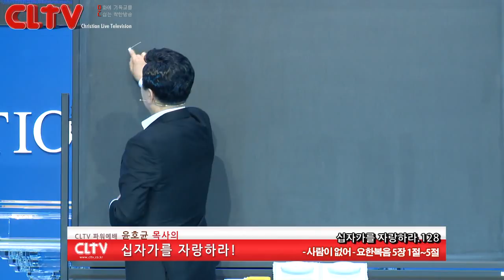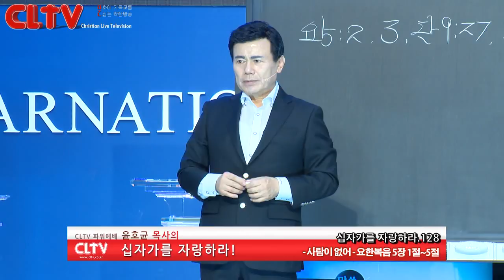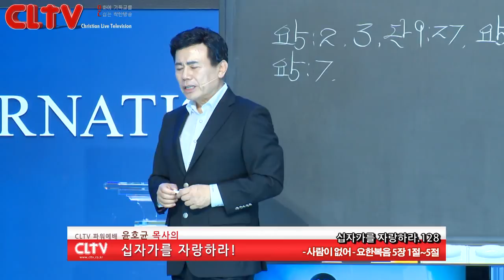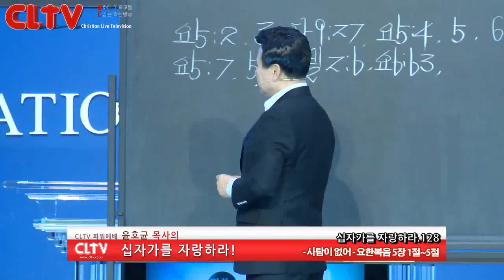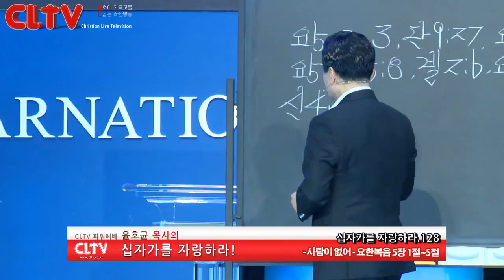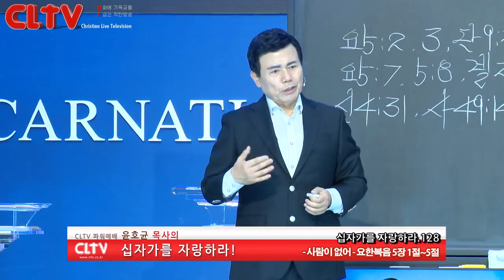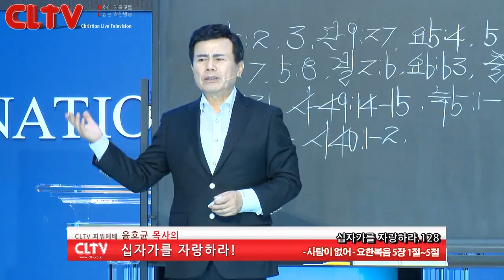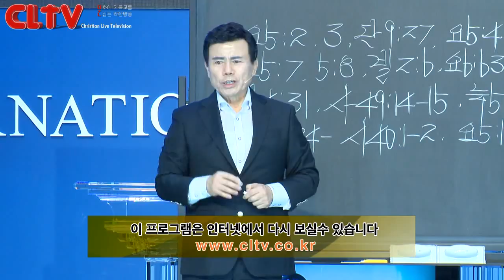CLTV파워예배_십자가를 자랑하라(128회)_'사람이 없어' 화광교회(윤호균 목사)